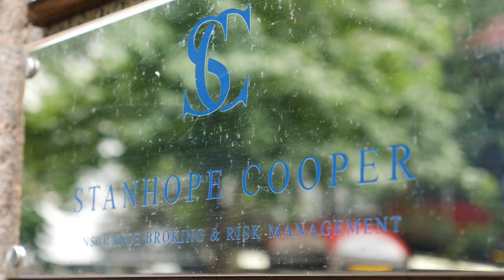Stanhope Cooper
Competition in the insurance industry is only getting greater. Stanhope Cooper uses a single broker management system and integrated customer service technology to easily and quickly serve customers and gain competitive value.